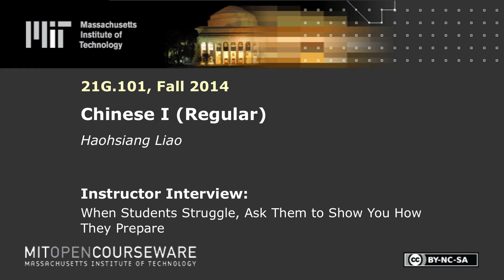When Students Struggle, Ask Them to Show You How They Prepare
MIT 21G.101 Chinese I (Regular), Fall 2014
Instructor: Haohsiang Liao

In this video, Haohsiang Liao shares how he asks stuggling students to demonstrate for him during office house how they prepare for class. This allows him to provide feedback and tips for better preparation.